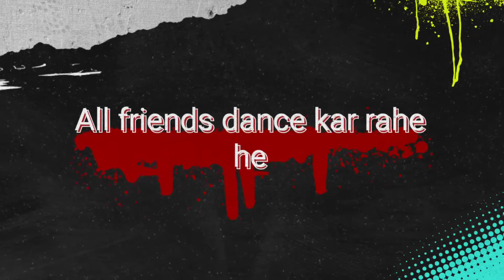Jagmohan mamu ke Barati dance all friends kar rahe he (Bhirkapada)